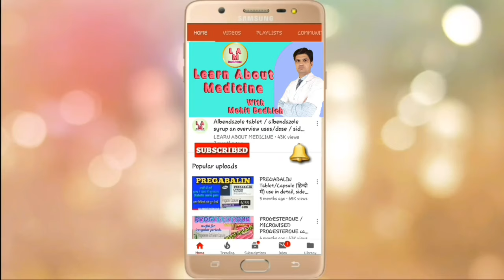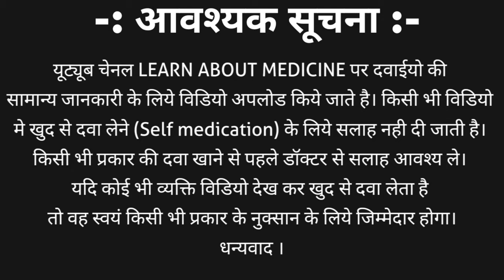Ovral L tablet | Unwanted 21 days | Levonorgestrel & ethinyl estradiol tablets ip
levonorgestrel and ethinylestradiol tablet is a hormonal tablet which only used for females. Levonorgestrel ethinyl estradiol tablets Ip is mainly used as a contraceptive pill| Birth control pill but there are many other uses of this tablet such as
1. Irregular periods
2. Fibroids in the uterus
3. Ovarian cysts
4. Fibro-cystic breast disease
5. Recurrent miscarriage
6. Menopause
7. Acne
8. Hormonal replacement therapy
9. Endometriosis
10. As emergency contraceptive and many other which are discussed in this video in detail.
Brand manes of levonorgestrel and ethinylestradiol tablet | birth control pill are
1. Ovral l tablet | ovral l
2. Unwanted 21 days tablet
3. Loette tablet
4. Sukhi lite tablet
5. Mala d tablet / mala n tablet with many other.
In this video we also discuss about levonorgestrel & ethinyl estradiol tablets | ovral l tablet | unwanted 21 days tablet
Classification / brand name / strength / How birth control pill works / uses in detail (10+ uses) / side effects / dosage, how to take/ contraindication, who should not take overall l tablet and many more important information.